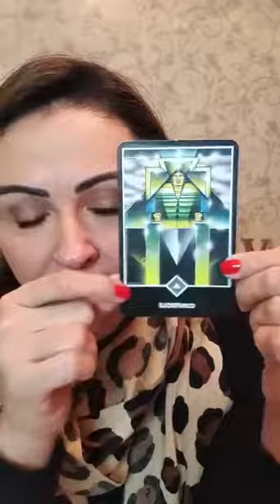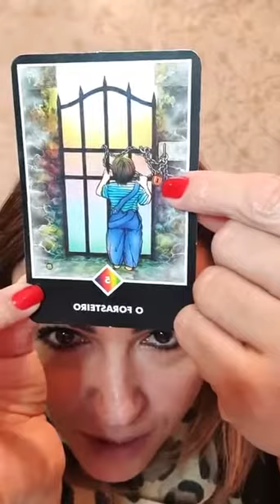Como o seu passado pode ser a chave para o seu futuro? | LIVE